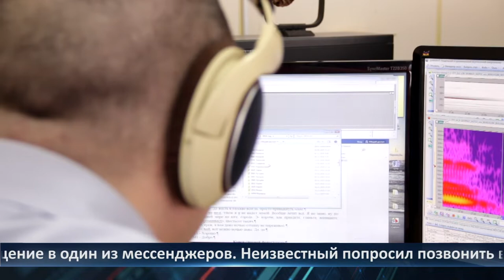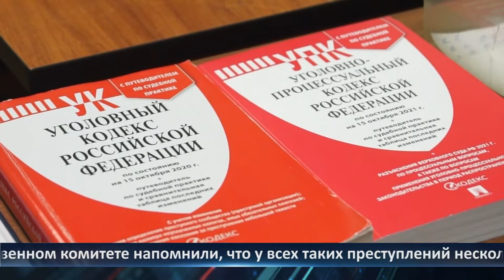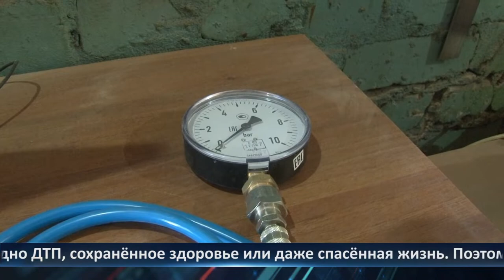День города — новости Рязани 08.06.2022